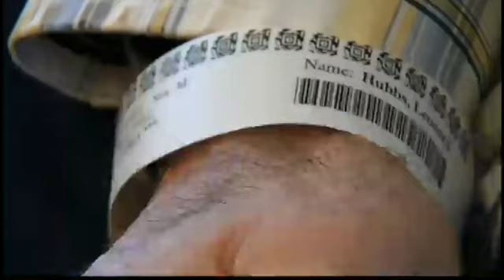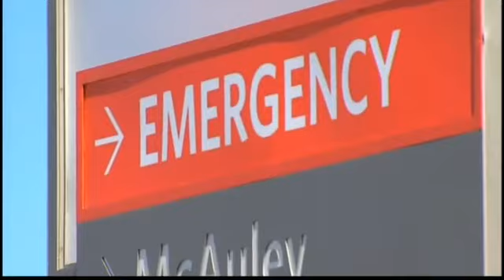KXII-TX: After Losing Health Plan Due To ObamaCare, Oklahoma Man Has Over $100K In Hospital Bills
KXII-TX: After Losing Health Plan Due To ObamaCare, Oklahoma Man Has Over $100K In Hospital Bills (March 11, 2014)